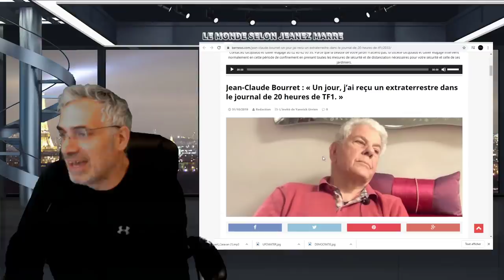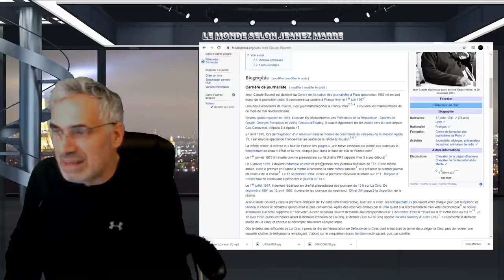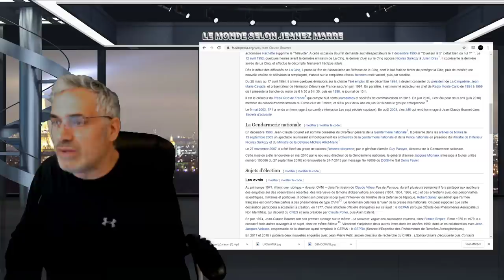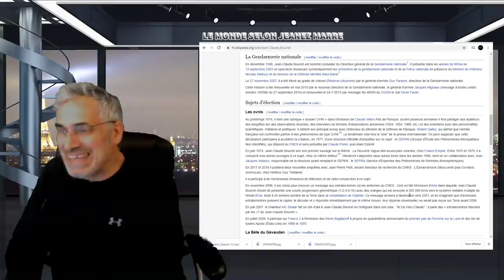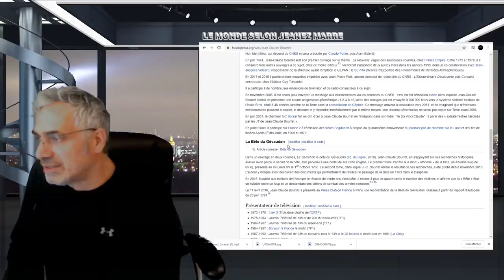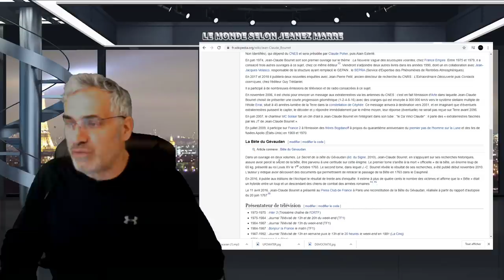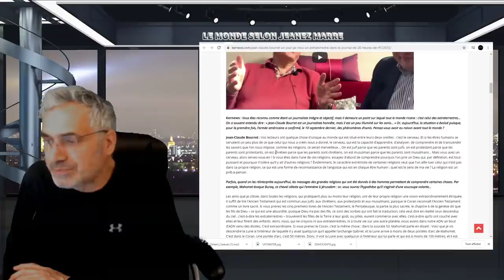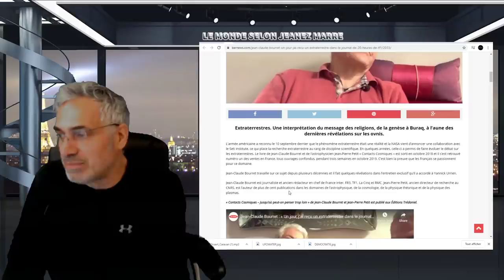Jean-Claude Bourret ;l’armée américaine a confirmé, le 10 septembre dernier, des phénomènes d’ovnis.